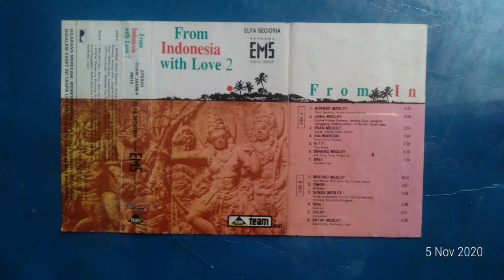BOLELEBO TIMOR - ELFA SECIORIA BERSAMA EMS VOCAL GROUP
Diambil dari kaset FROM INDONESIA WITH LOVE 2
B2